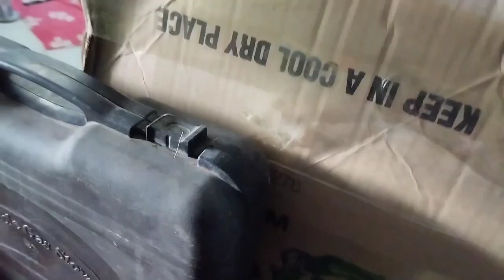bday party mi Ka drive tv ofw